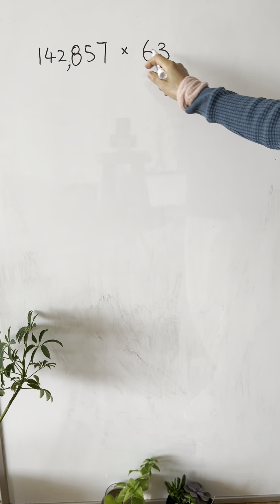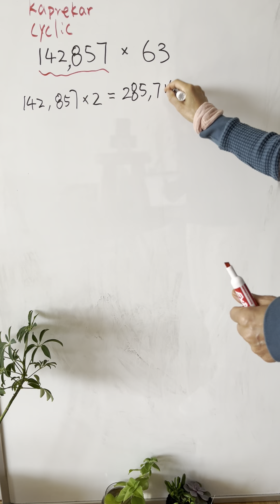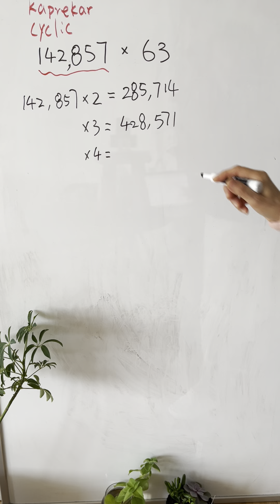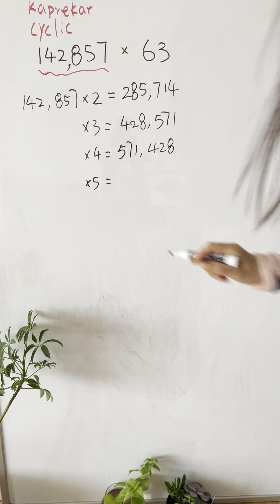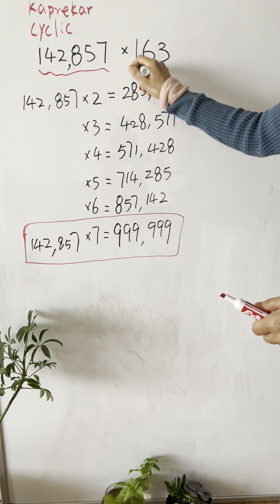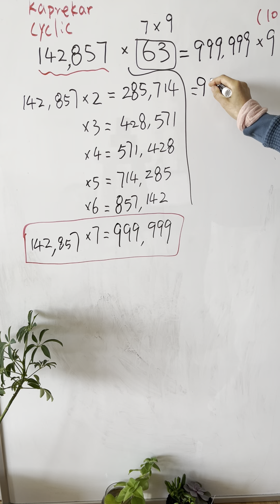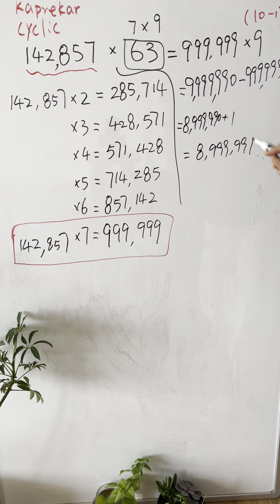Multiplication Trick#SAT Math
Multiplication involves a cyclic number or Kaprekar number